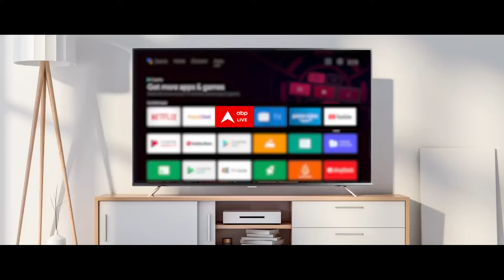International Yoga Day 2024 Updates: योग दिवस पर जनता को JP Nadda का खास संदेश | ABP News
ABP News: भारत के साथ-साथ आज दुनियाभर में अंतरराष्ट्रीय योग दिवस मनाया जा रहा है. इसकी शुरुआत 2014 से हुई. योग दिवस के मौके पर सरकार के सभी मंत्री और अधिकारी अलग-अलग जगहों पर योग करते हुए नजर आने वाले हैं. इस साल 10वां अंतरराष्ट्रीय योग दिवस मनाया जा रहा है.

इस साल योग दिवस की थीम 'Yoga For Self and Society' (स्वयं और समाज के लिए योग) है, जो स्वंय और समुदाय के स्वास्थ्य पर पड़ने वाले प्रभाव पर जोर देता है. प्रधानमंत्री दिन में श्रीनगर स्थित शेर-ए-कश्मीर अंतरराष्ट्रीय सम्मेलन केंद्र (एसकेआईसीसी) में 'युवाओं का सशक्तिकरण, जम्मू-कश्मीर में बदलाव' कार्यक्रम में भाग लेने वाले हैं. अधिकारियों ने बताया कि शुक्रवार को डल झील के किनारे योग करने के लिए 7,000 से अधिक लोग उनके साथ शामिल हो रहे हैं.